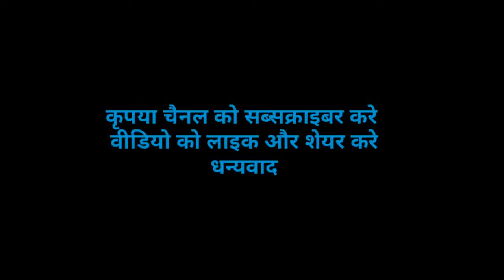सेणोली गांव के एक ही घर से रेसक्यू किये दो खतरनाक (कोबरा नाग) बिग साइज देखिए पार्ट 1.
आज जिला सवाई माधोपुर बजरिया से 15 किलोमीटर दूर सेणोली गांव के एक घर से ( भारतीय कोबरा नाग ) रेस्क्यू किया जिसे हम (इंडियन स्पेक्टाकल्ड कोबरा नाग) भी कहते हैं l
 फोन पर सूचना मिलते ही रेस्क्यू टीम के सदस्य रेस्क्यू वर् समीर अहमद और वंश शर्मा मौके पर पहुंचे और कोबरा नाग को कुशलतापूर्वक रेस्क्यू किया l

 सांप हमारे पर्यावरण मित्र हैं हमारे पर्यावरण में इनका होना बहुत जरूरी है
 यदि कहीं पर यह निकलते हैं तो इन्हें मारे नहीं इनकी हेल्प करें मदद करें इनका संरक्षण करें सांपों को रेस्क्यू वर के तहत रेस्क्यू करा कर इन के वातावरण में जंगल के माहौल में इन्हें यथावत स्थान छुड़वा दें l

 सांप जैसे सभी प्रकार की प्रजातियों के जीव-जंतुओं को बचाने का सफर जारी है और आगे भी जारी रहेगा l

 पूरी दुनिया में शांति का एक ही पैगाम होना चाहिए ,,
 जियो और जीने दो ,, खुद जियो और सब को जीने दो ,,

 I love my animals . I love my reptiles .
 I love my peoples . I love my Rajasthan .
 Sawai Madhopur natural green city.
 Ranthambhore National Park natural wildlife .